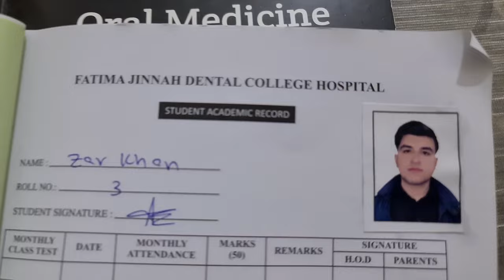Vlog: Vaccination For Hapatitis B | Fatima Jinnah Dental College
Vlog: Hepatitis Ki Vaccine Lagwa Li 😊 | Doctor Ny Batay Secrets 😮  | Daily Vlog By Zar Khan

Hello Buddies !!!
In this daily vlog, I share my daily routine and also share my experience after getting Hepatitis Vaccine .  This video is perfect for people who are interested in watching vlogs.